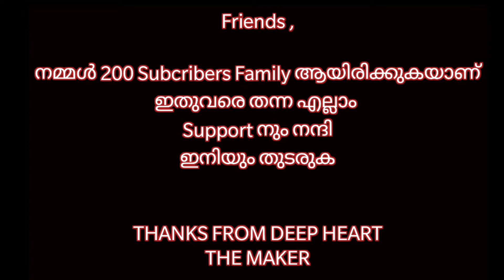200 Subcribers ❤️ | iam Happy | Keep Support | The Maker 🌼